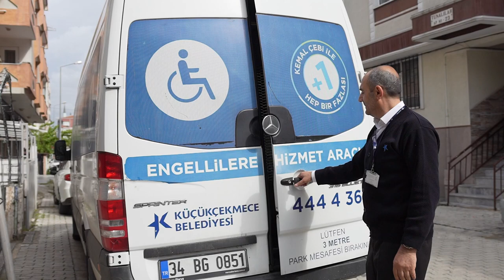Hayatı birlikte yaşamaya ve mutlu olmaya engelimiz yok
Sosyal Yardım İşleri Müdürlüğümüz, özel gereksinimli komşularımızın yanında olmaya devam ediyor. Ulaşımdan araç tadilatına ve birçok etkinlik ile özel gereksinimli komşularımızın yanında oluyoruz.